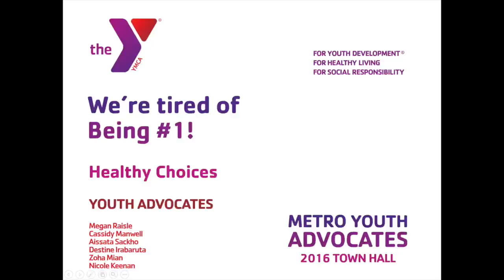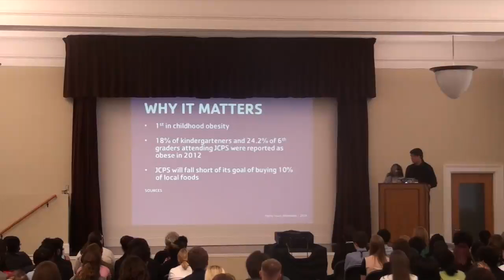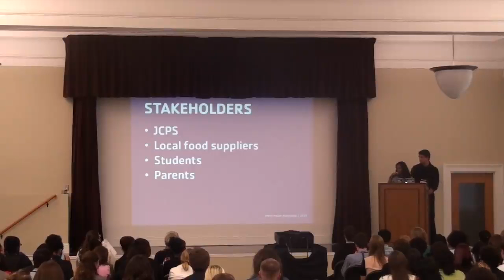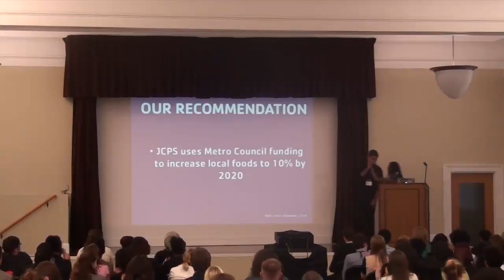MYA 2016 Healthy Living Policy Group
2016 Metro Youth Advocates (MYA) Town Hall Presentations
Healthy Living Policy Group

What is MYA?
Metro Youth Advocates is a program of the KY YMCA Youth Association. The goal of Metro Youth Advocates is to create an annual cohort of young people inspired, informed, and engaged to effectively advocate for policy change at the community level.